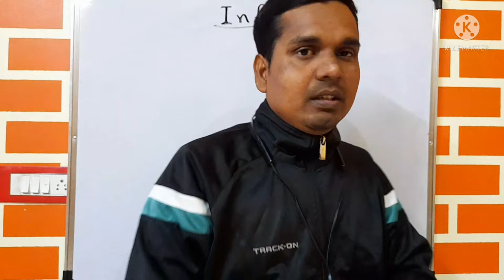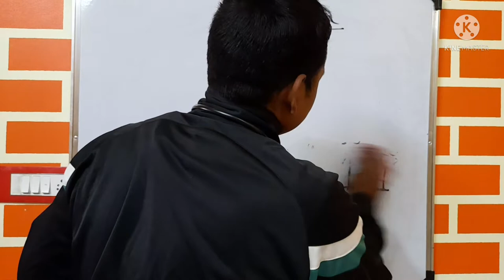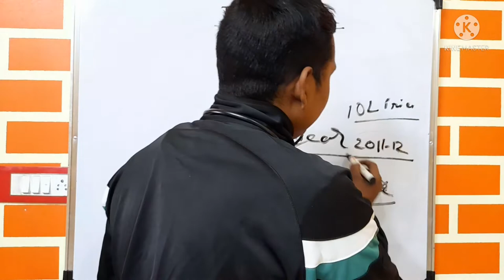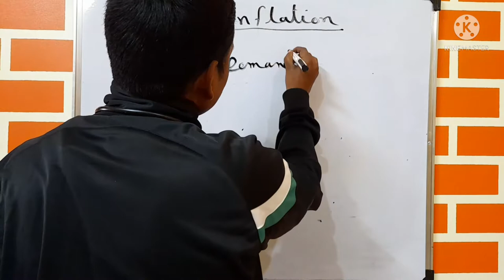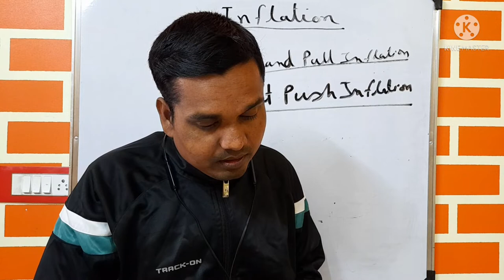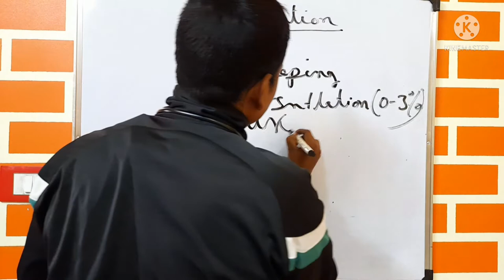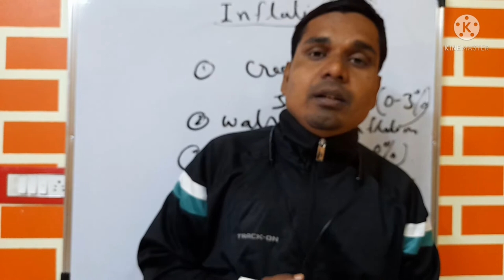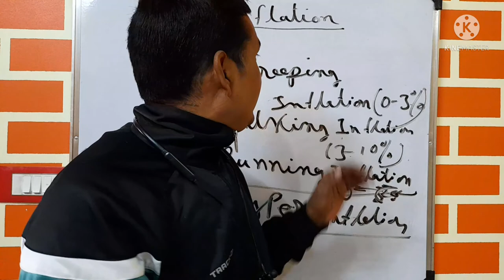INFLATION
In this vedio you can learn about inflation.which is very important for competitive Exam.